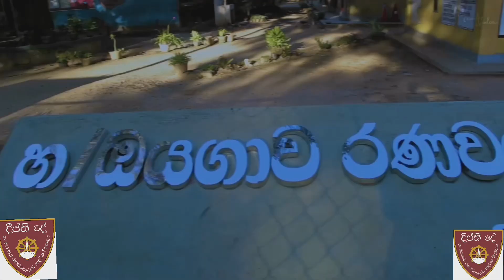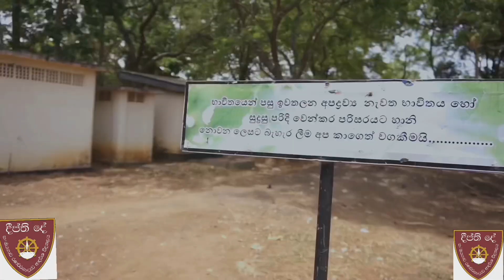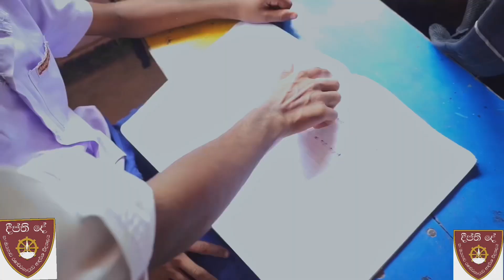How to protect school 💪💪📷🎥👨‍🎓👩‍🎓🏫🧑‍🏫👩‍🏫🌎🗺srilankatoday